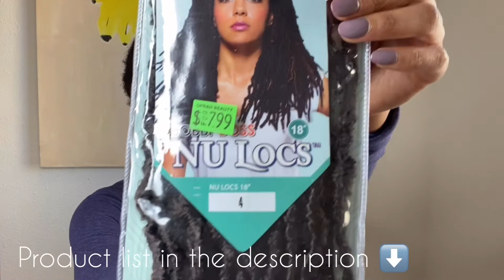LOC STYLE TUTORIAL | Long Ponytail Using Faux Locs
Sharing how I switched up my hairstyle to attend a formal Mardi Gras Ball. I tried out a long locd, low ponytail.  I used faux locs over  my locs to achieve the length.  My hair is SUPER thick, and I was rushing, so the struggle was real Lol but it turned out decent and I was happy with the results, so I consider it a win.

Shoutout to the beautiful @terri22martin for her video on how to achieve a faux loc ponytail.  She was my inspiration! Be sure to watch her video

Products I used:
1. Bobbi Boss Nu Locs 18", #4 - 2 packs
2. Jamaican Black Castor Oil
3. Goody bands, small and large
4. Hair pins
5. Got 2 B Glue gel
6. Satin scarf
7. Gold elastic string

Have questions about my locs?

M Y I N S T A G R A M